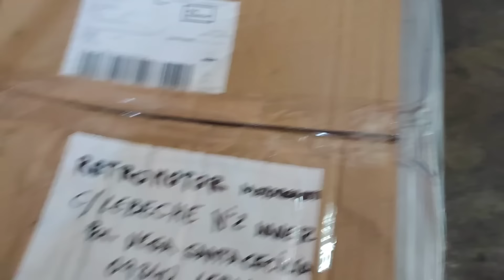Husqvarna 136.No ARRANCA! GRIPADA de la manera más......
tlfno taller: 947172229